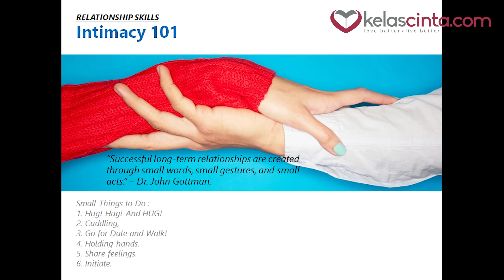Kenapa Gak Bisa Ngobrol Itu Dapat Merusak Hubungan?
Seperti yang kamu tahu bahwa salah satu kunci sukses dalam sebuah hubungan adalah komunikasi. Namun, meskipun sudah banyak yang tahu bahwa komunikasi adalah hal penting, tetap saja banyak couples yang belum bisa menjalankannya dengan benar. Hal ini terbukti dari masih malas dan gengsinya kamu mengutarakan apa yang kamu inginkan kepada pacar kamu.

Video merupakan potongan dari konten KCStar:
"KC GATHERING: Love, Sex & Relationship. (Small Talk, Small Gesture, Small Act)"